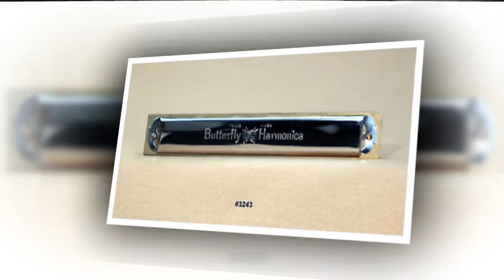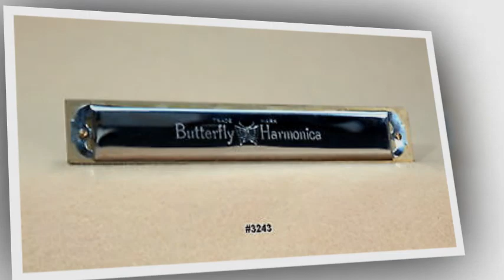Beautiful in white harmonica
Nguyên Khang